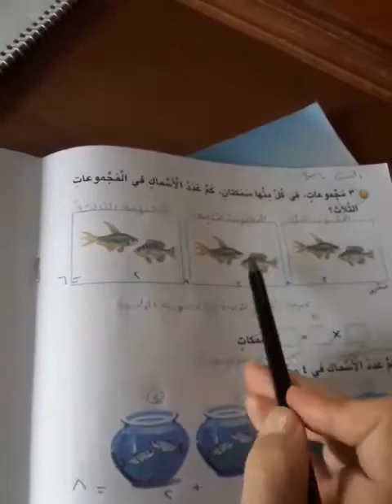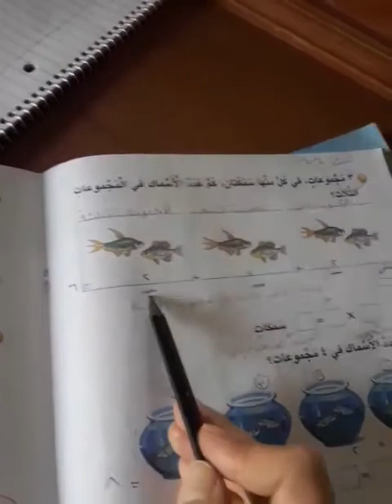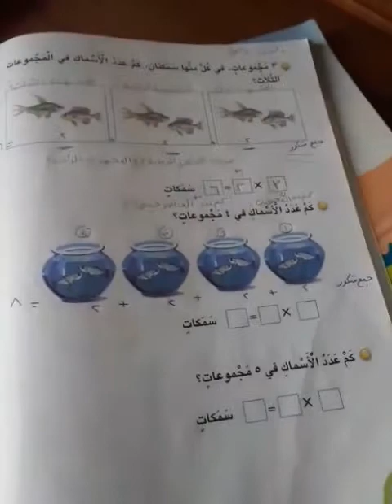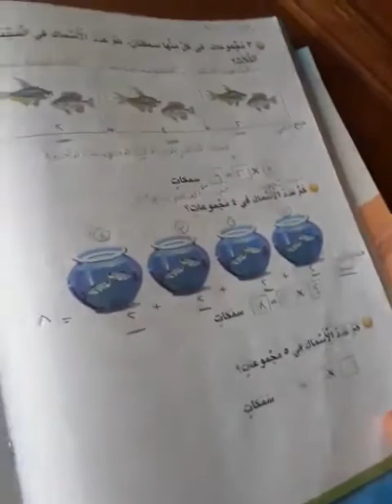ثاني رياضيات الضرب في العدد ٢